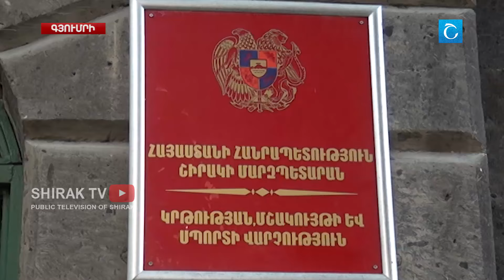Աշակերտի հանկարծամահության դեպքը սթափեցնող ազդակ